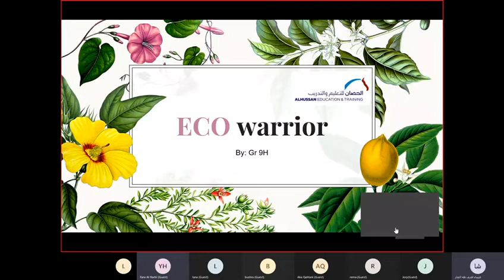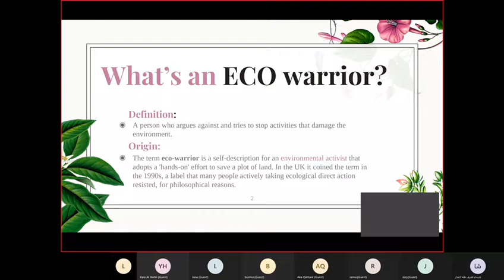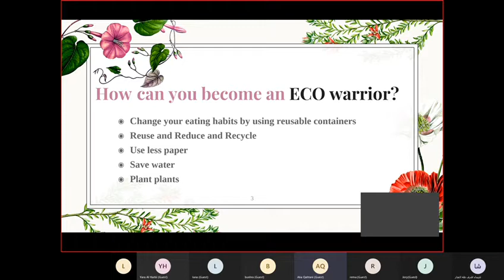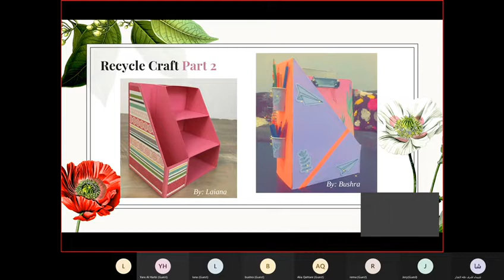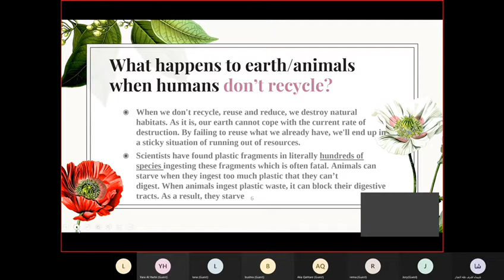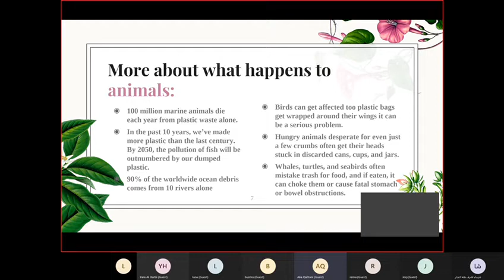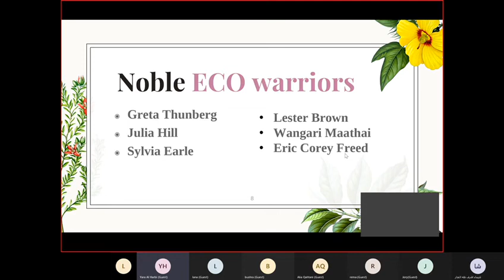Gr 9 chemistry project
AHISR Grade 9 American had a wonderful project on “ Eco warrior” . In the purpose of guiding people to save the Earth during their Chemistry Virtual Session.